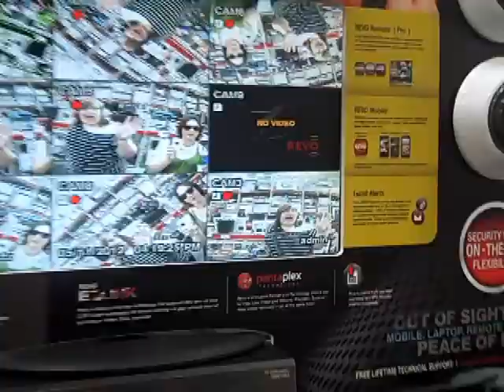5 11 2012 The Fans at Sam's Club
short but sweet and fun!